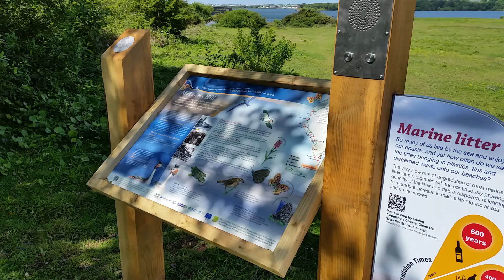Copeland coastal interpretation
Panel and solar audio post